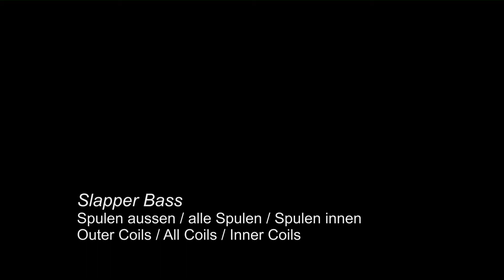Clover Slapper Bass ..::.. Demonstration of the Changed Pickup routing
Clover Slapper Bass  from the 80s. Demonstration of the Changed Pickup routing.
Outer Coils /  All Coils  / Inner Coils